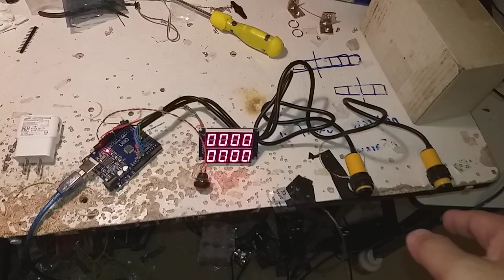เครื่องนับคนเข้าออกอเนกส์ประสงค์